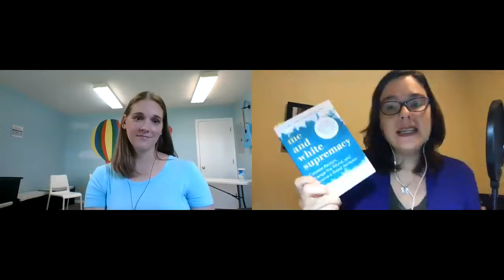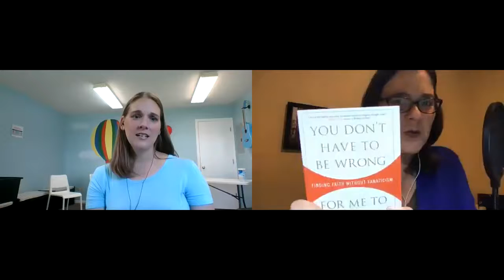The Extrovert's Guide to COVID-19 Episode 4: Self-Awareness: Know then GROW! (CONTINUED)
In July of 2020, Jennifer Pinson and I shared some of the ways that we have been taking this lifelong journey of selfawareness to the next level as we focus on how to "know then grow." What do we do once we start to better understand our own personalities, our patterns in relationships, and our own biases and areas of privilege? We only scratched the surface of that important topic so continued that discussion on August 6, 2020. Enjoy the replay of that Facebook Live conversation here!